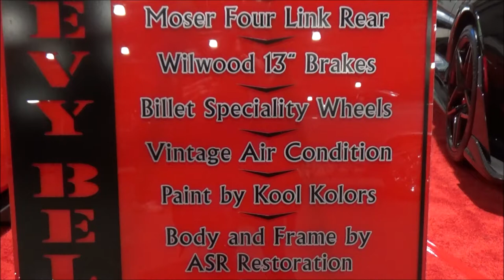1957 Chevy LS1 Custom Convertible Dreamgoatinc Classic and Muscle Car